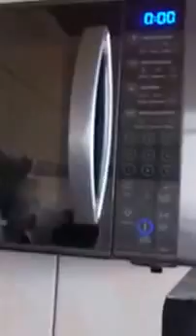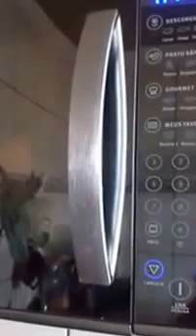DICA PRA LIMPEZA NO MICROONDAS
ANGELA E ANTONIO